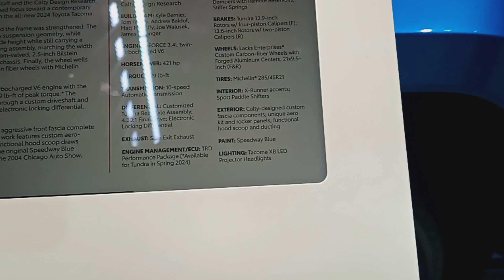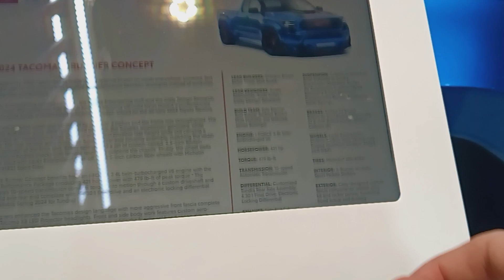2024 Toyota Tacoma X Runner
Here is a 2024 Toyota Tacoma X runner pick up truck with a nice blue color exterior. Unfortunately we couldn't sit in the truck.

here are some specs

engine: Twin-turbocharged 3.4-liter i-Force V6
Power: 421 horsepower
Torque: 479 lb-ft
Mechanical upgrades: 4.30:1 final drive Electronic locking differential Custom side-exit exhausts